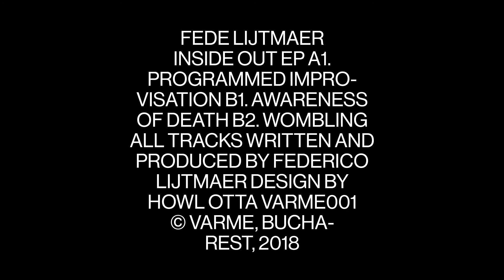Fede Lijtmaer - Wombling [VARME001]